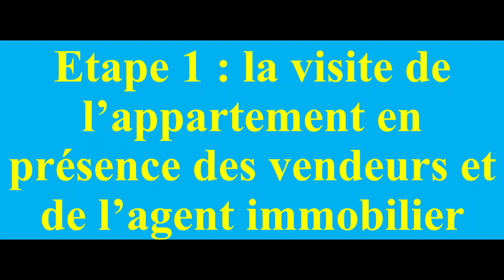Incroyable (mais vrai) : L'appartement s'est loué avant la fin des travaux !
Il s'agit ici d'une de mes opérations en colocation : il y avait deux chambres, on en a créée une troisième, mais il restait des travaux et notamment, des gros travaux : changer toutes les fenêtres en double-vitrage et installer des volets roulants électrique (merci à Eric).

Comme on pourrait en douter, je vous promets que ce que je vous dis est vrai : les deux premières chambres ont été louées très vite à deux garçons (je ne sais même pas si l'agence ne s'est pas servie d'une annonce d'un autre appartement d'un autre client), puis quelques jours après, la troisième a été louée à une fille. Ce qui fait que, comme les locataires étaient déjà en place, je n'ai pas pu retourner faire la dernière vidéo de l'appartement terminé et c'est l'agence qui a tournée cette dernière vidéo en "mode rapide" pour ne pas gêner les locataires (merci à Jérémy pour la vidéo).